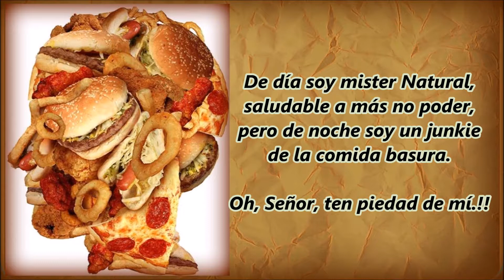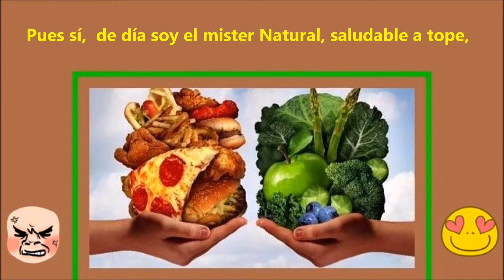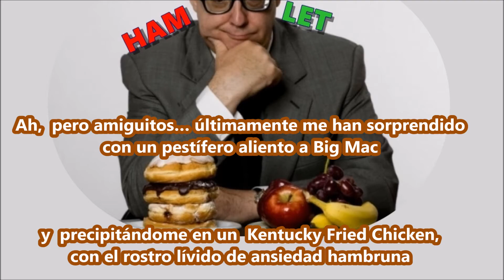Junk food junkie LARRY GROCE Subtítulos español